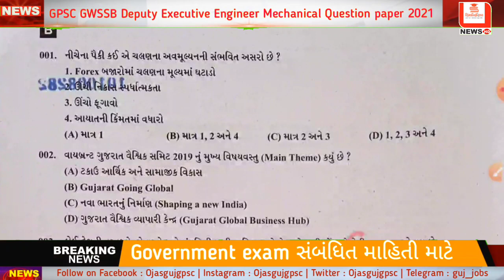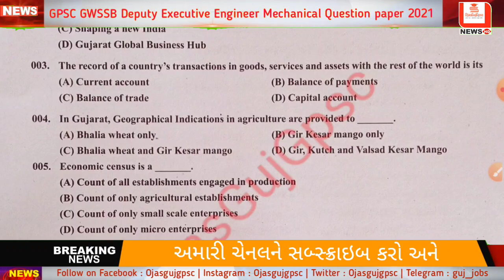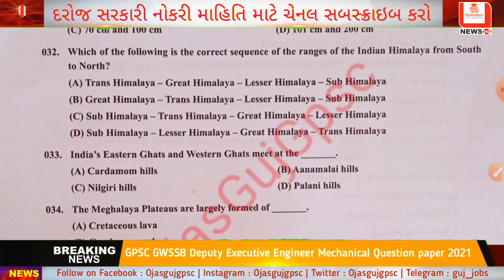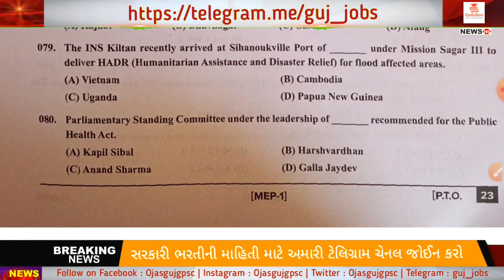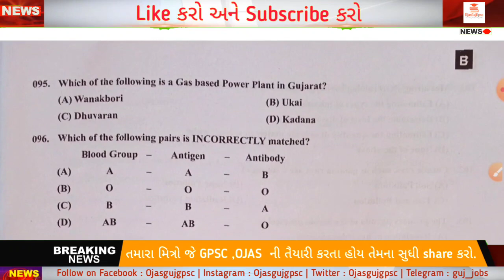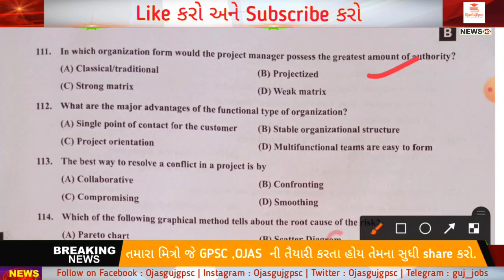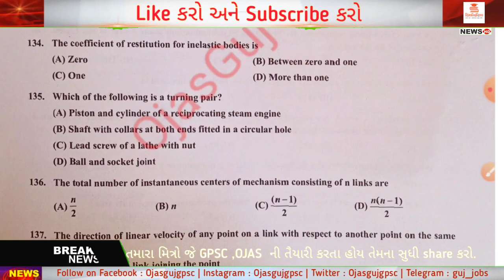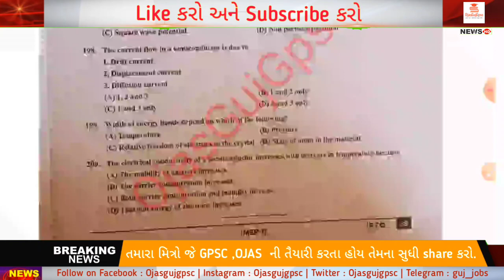GPSC GWSSB Deputy Executive Engineer mechanical paper 1 2021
In this video we will discuss about Gpsc GWSSB deputy executive engineer mechanical exam held on 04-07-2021.Here we discussed and analysis of  Paper 1 of this exam.